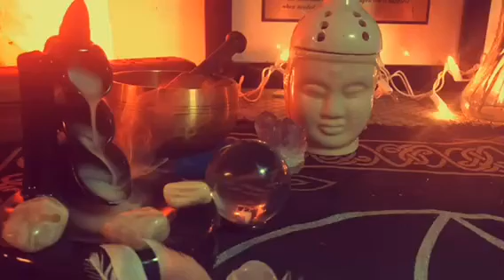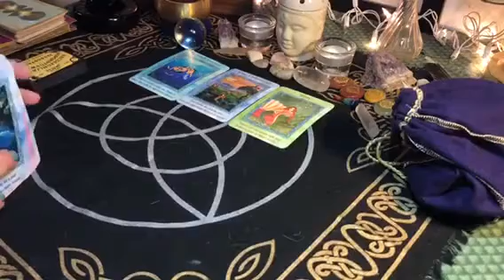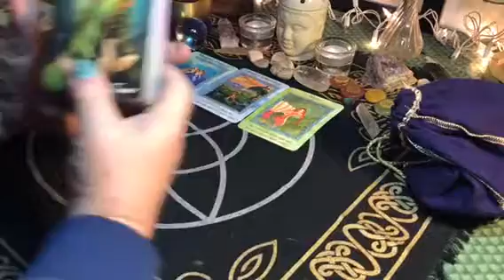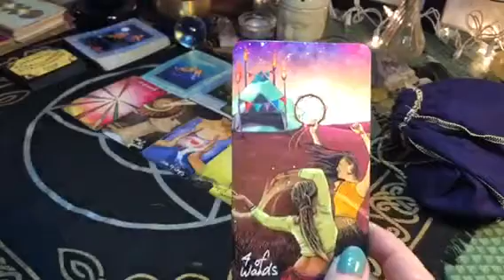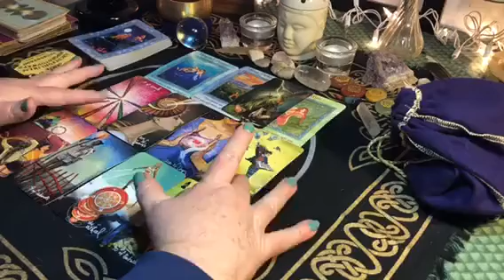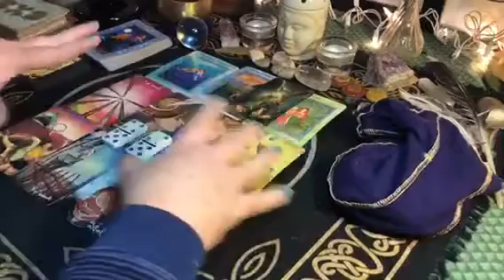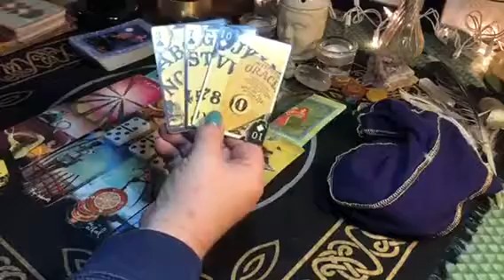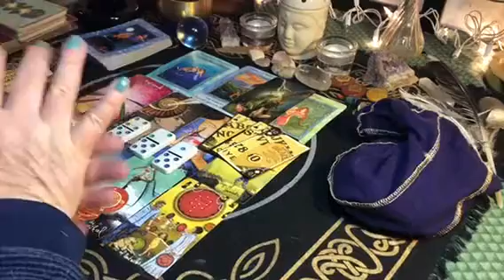DAILY TAROT READING ☀️ Rebuilding a foundation stronger than ever before ☀️ March 20, 2020